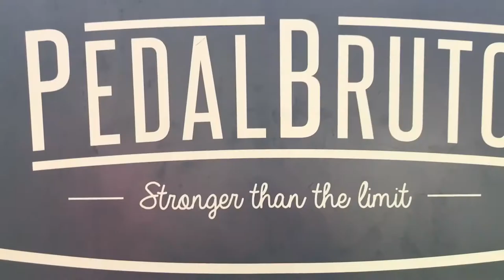O QUE DAR DE PRESENTE PARA UM(A) CICLISTA NESTE NATAL ?